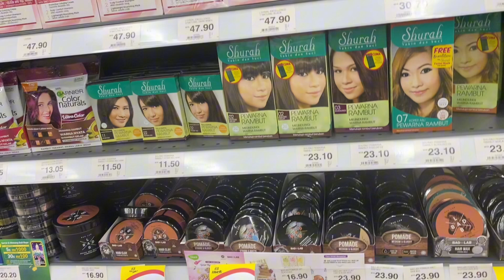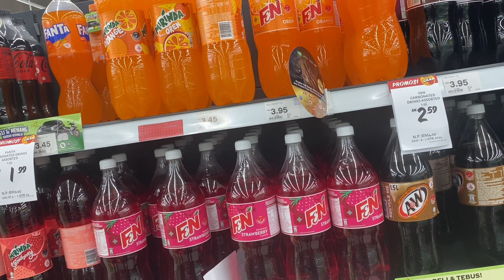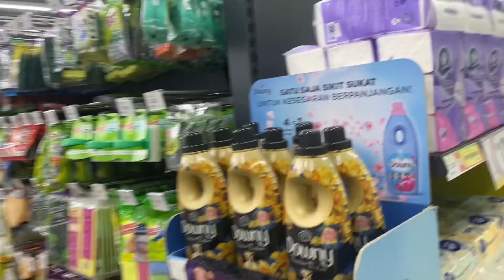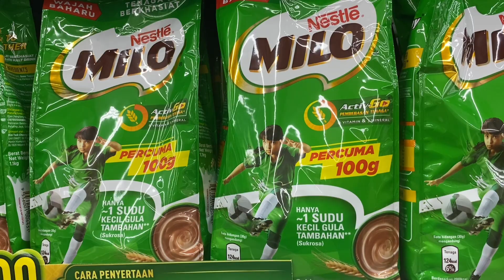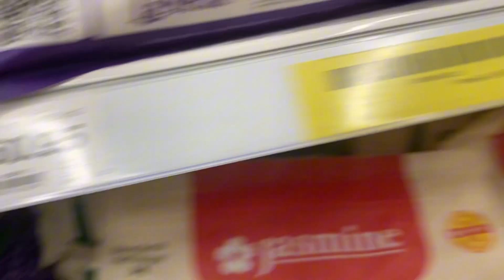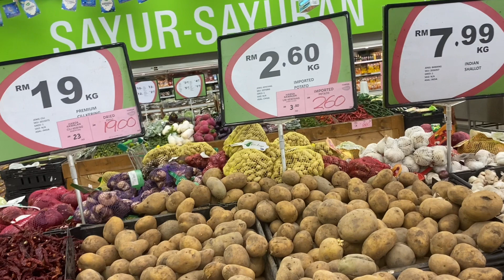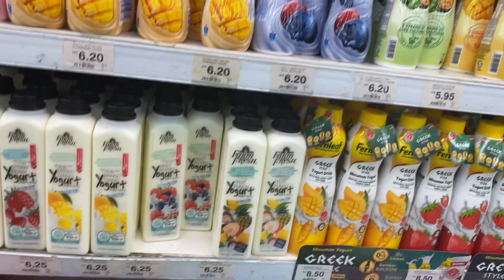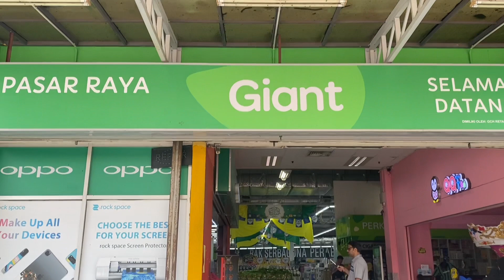Cheapest Super Market in Kuala Lumpur/GIANT Super Market Kuala Lumpur/2024#shafique vlogs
Kuala Lumpur has been central tourist point in Malaysia.if you’re visiting Malaysia or living in Malaysia Grocery is compulsory part of living. The store name is Giant is the best supermarket and everything is cheaper organic.